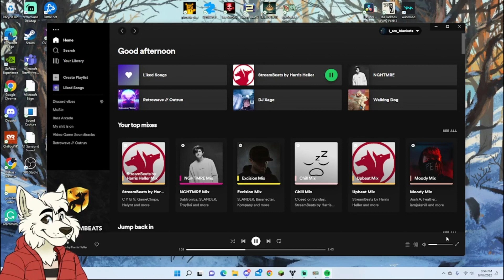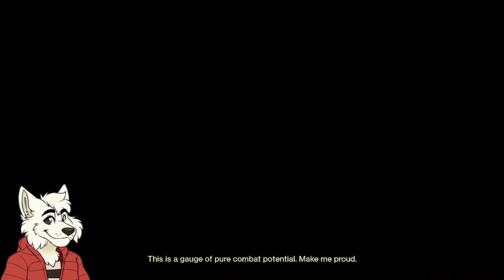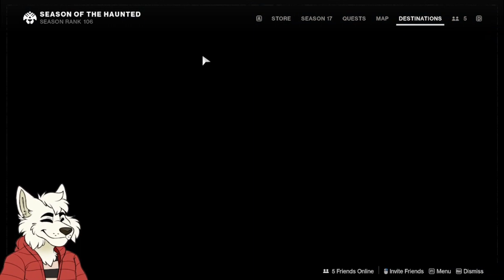Some Destiny shenanigans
I totally forgot to upload this after recording it.
BUT, i hope that y'all enjoy!!
(P.S this was recorded on, like, 2022. )